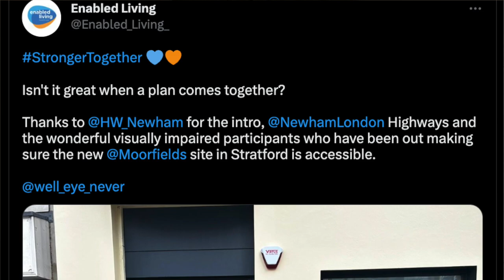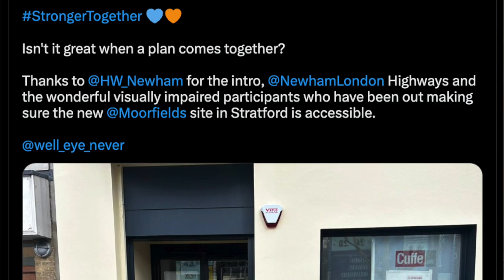March 2023 Favourites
Welcome to a quick round-up of a few things I got up to and enjoyed in March. It's been a relatively quiet month, as I didn't go to any shows, exhibitions or big events. But I still got out and about quite a bit, met a few people and watched some great TV shows.

As usual, nothing here is sponsored or gifted, and there's a lot more information in the associated blog post. So I hope you enjoy!

0:00 Introduction

1:06 Torquay

1:50 Moorfields Stratford

2:30 Walks

3:18 Wild Isles

4:58 Luther

6:21 The Undeclared War

7:38 Comic Relief

9:39 Big Night Of Musicals

10:23 Conclusion